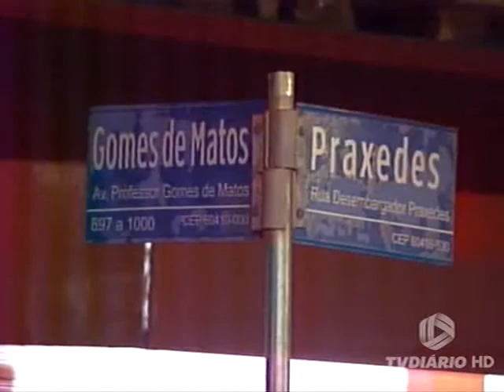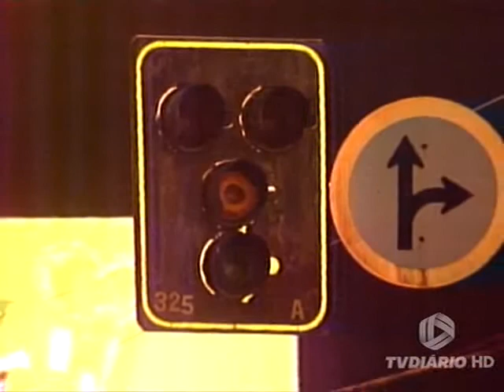Sindicato acredita que semáforos de Fortaleza foram sabotados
Vários semáforos de Fortaleza continuam apresentando problemas técnicos. As falhas começaram pouco antes do feriadão de Carnaval. Nos horários de pico, o trânsito tem sido complicado e arriscado para motoristas e pedestres. O Sindicato dos Servidores Municipais acredita que parte dos sinais foi sabotada. Para assistir nossa programação online, acesse